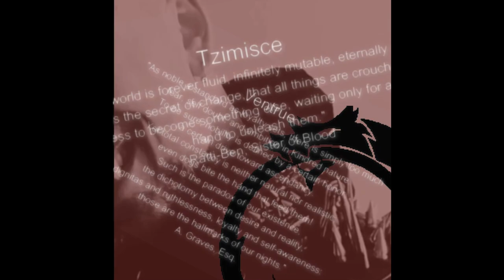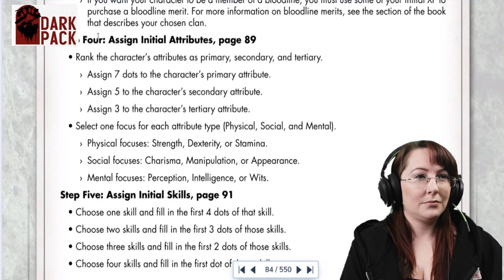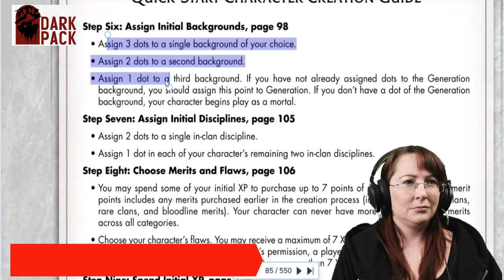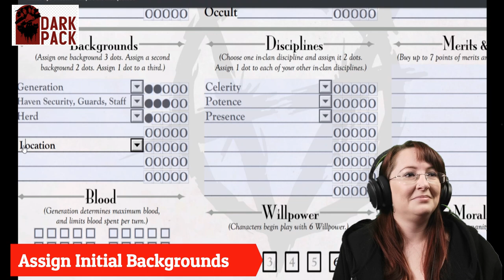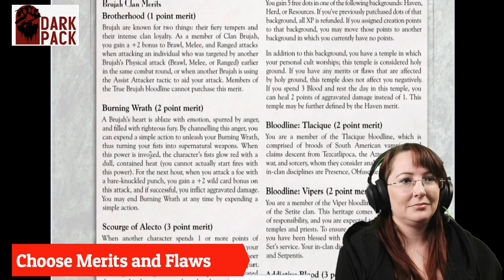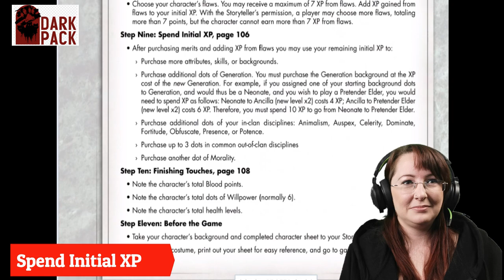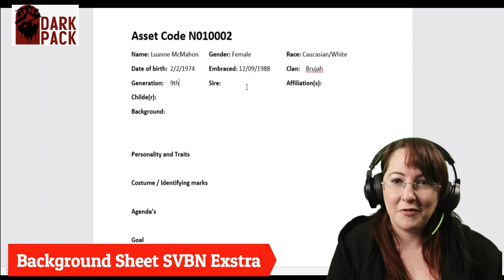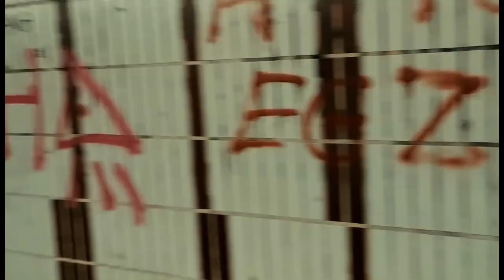Vampire the Masquerade / Minds Eye Theatre Rules Guide Character Creation Live Session / SVBN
Hi all,

This is the third of many guides I will be making on the Minds Eye Theatre Rule Book. This video gives guidance on creating a character and filling in a character sheet.

This video was created to showcase a complete novice to the game being taken through character creation.

It is important to note that the video has been created from the teams point of view on the rules and anything they say should not be taken as fact. Please always refer to the rule book if a contradiction is found.

I hope the Vfamily finds this video useful. I also hope this video attracts new players to the game and helps them get over the barrier of a 500+ page rule book.

This video has also been created to help introduce new players to my own LARP system, set within the the vampire the masquerade universe. If at any time I refer to rules used only within my own system, I will clearly identify these within the video.

This video contains a quick guide to the Southampton Vampire By Night background sheet.

For more information on Southampton Vampire By Night please go to.

Special thanks to Alastair Stuart and Katie White